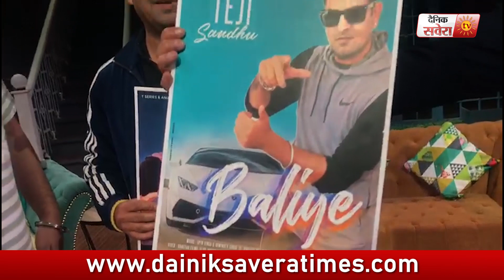Baliye | Teji Sandhu | New Punjabi Song | First Look Release By Kapil Sharma | Dainik Savera